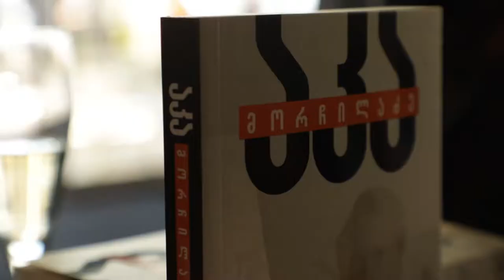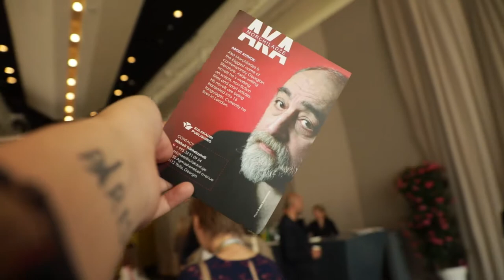Cannes Film Festival day #7/ კანის კინო ფესტივალი დღე #7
ქართული წიგნის წარმატება ფესტივალზე - აკა მორჩილაძის "ობოლე" კატეგორიაში Shoot The Book